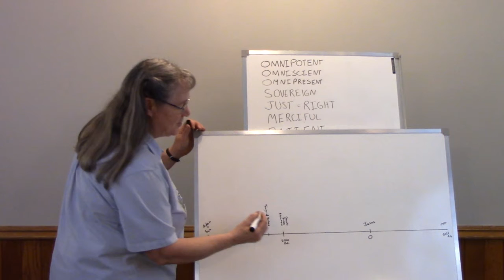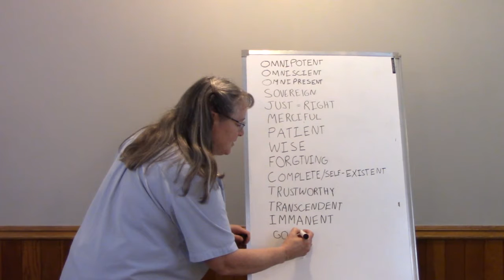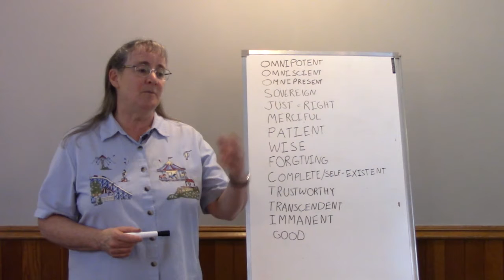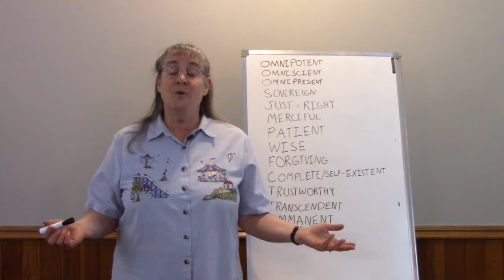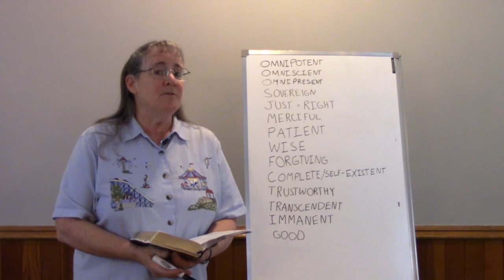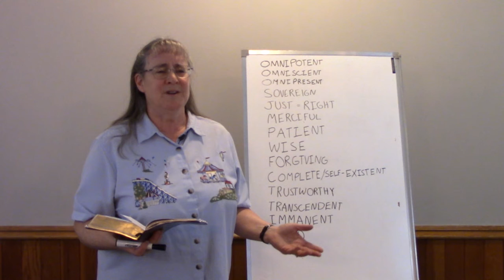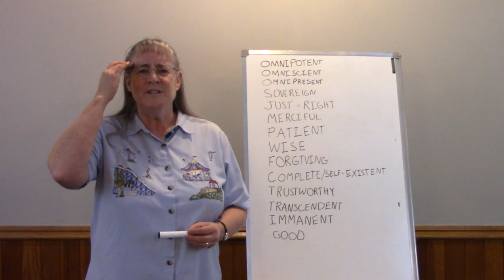God is good!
Joseph found that even through hard times, God is always good!